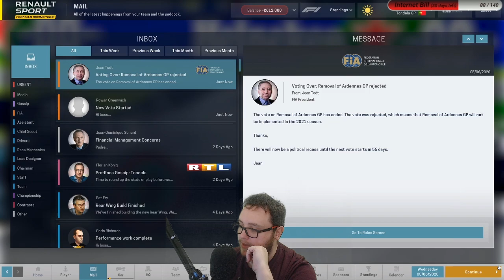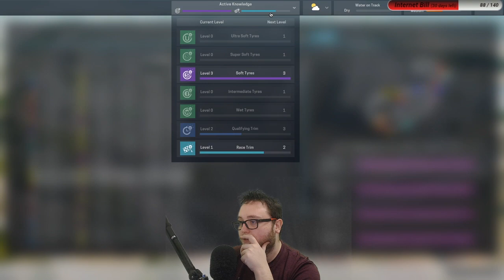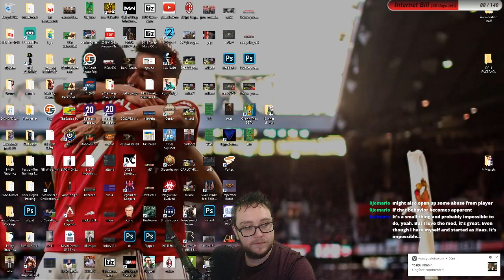FIRE FANTASY 20 - MOTORSPORT MANAGER - RENAULT F1 - PART THREE